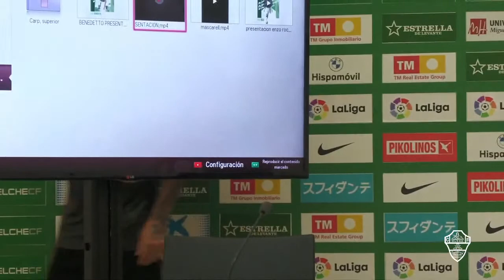Elche CF Oficial - Presentación Omar Mascarell